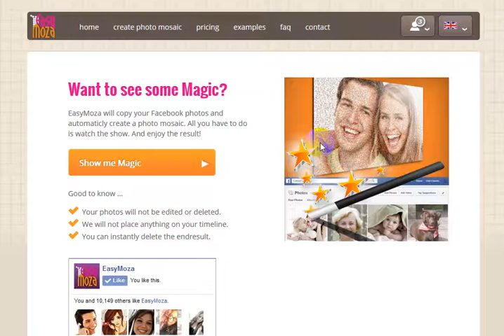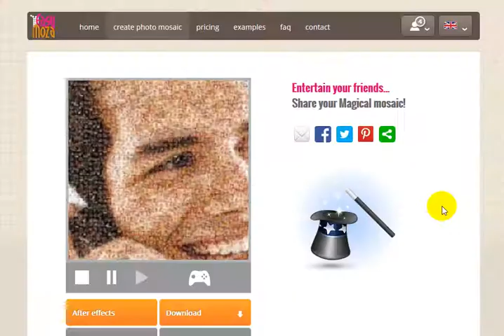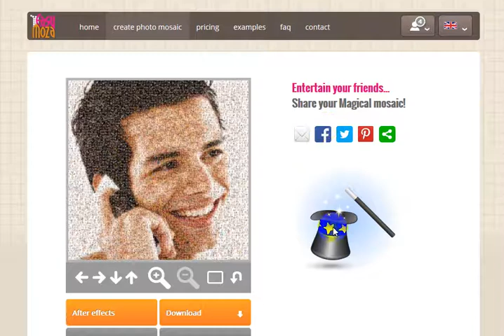Magic with your Facebook photos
We created a super cool new feature you can now automatically create a photo mosaic from all your Facebook photos. It's like Magic. Have fun!